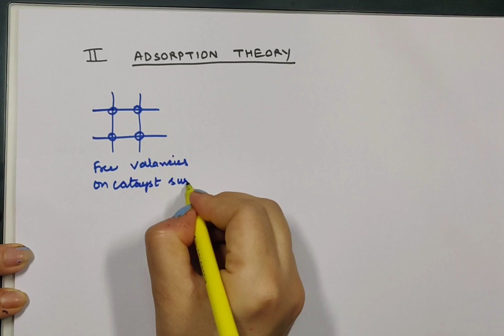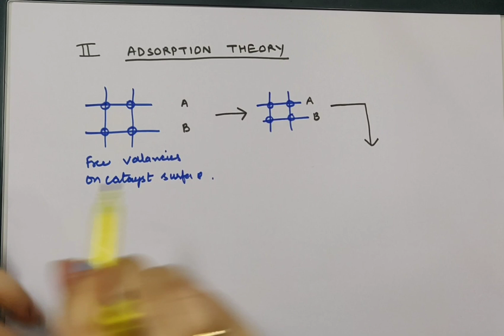Catalysis part 2 CBSE CHEMISTRY By Dr Monica Bedi